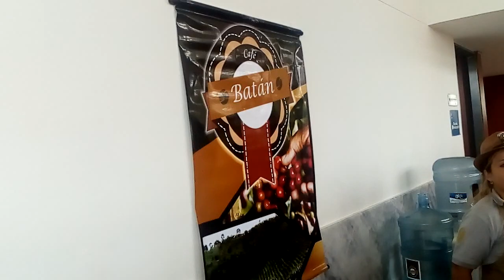Cuatro tips para que disfrute el café del Huila.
¿Cómo saborear un buen café del Huila?

El gerente de café el batán de Hobo le explica a Ricardo un italiano conferencista en el encuentro internacional de economía solidaria realizado en la ciudad bambuquera de Colombia